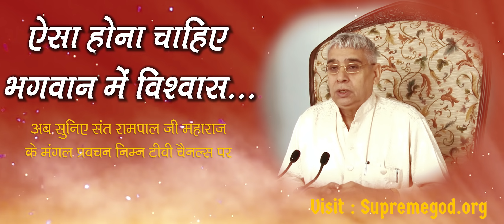Believe in GOD | ऐसा होना चाहिए भगवान में विश्वास | 4K | SATLOK ASHRAM | SAINT RAMPAL JI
Believe in GOD | ऐसा होना चाहिए  भगवान में विश्वास | SATLOK ASHRAM | SAINT RAMPAL JI